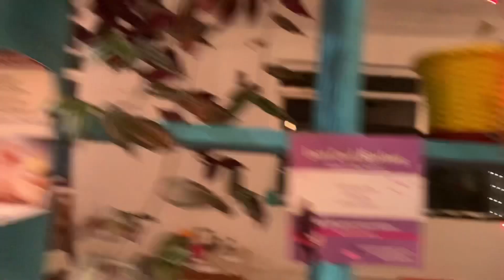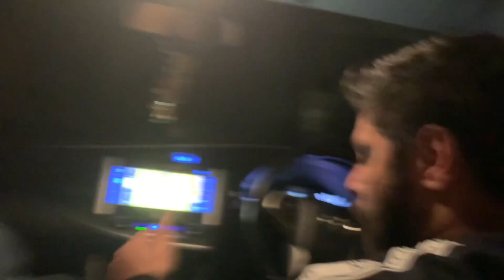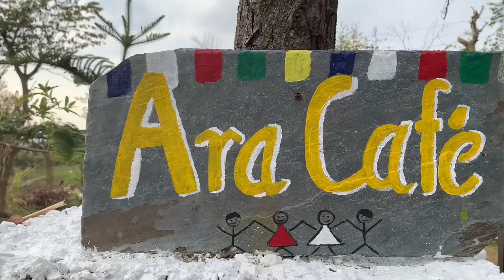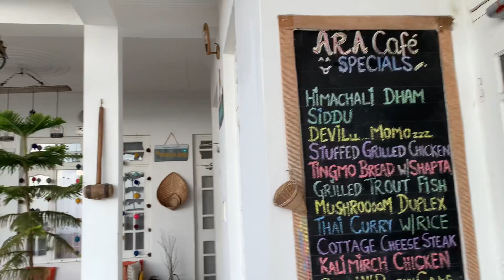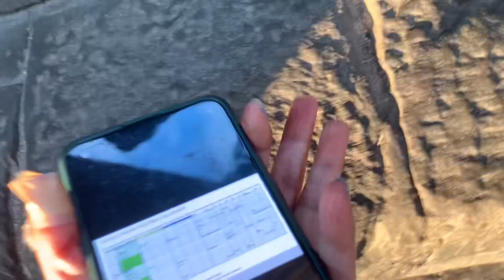Day 2: Baijnath Mandir ke Darshan aur Dharamshala| Kharota Camping| New Year Celebration